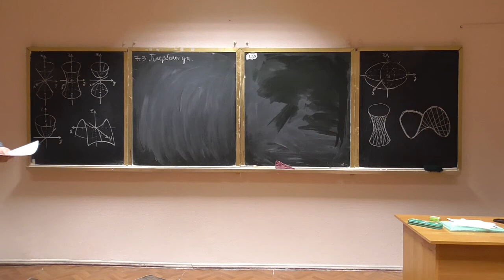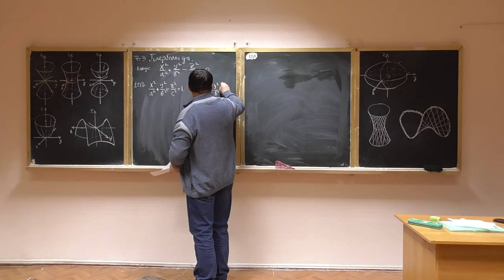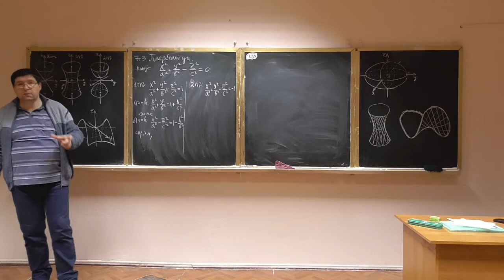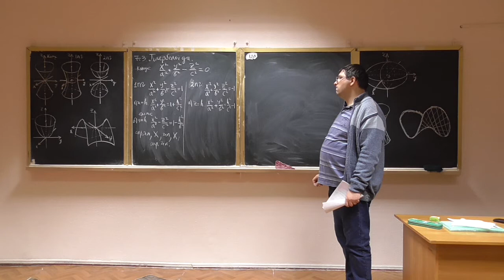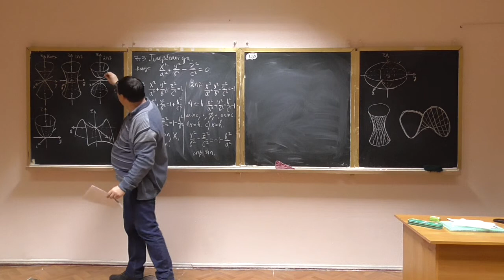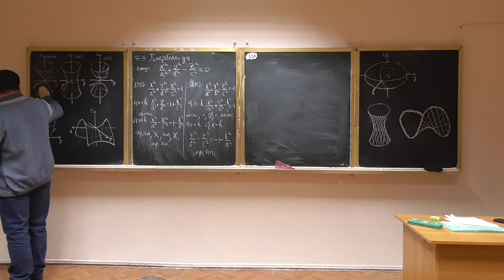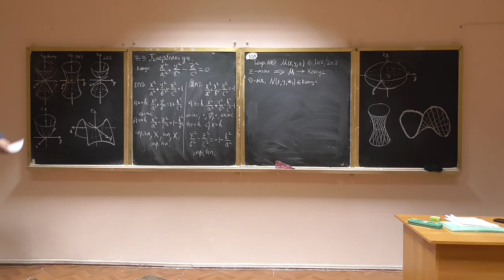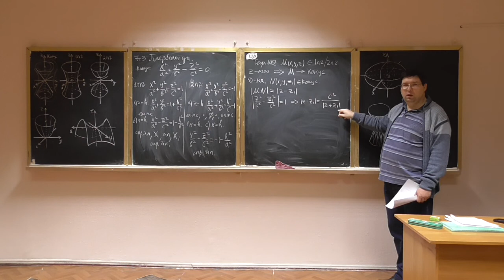Алгебра та геометрія, лекція 32-3: гіперболоїди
Розглянуто такі питання:

-- гіперболоїди: означення, загальне рівняння, побудова;
-- однопорожнинні та двопорожнинні гіперболоїди;
-- конус як "асимптота" для гіперболоїдів.